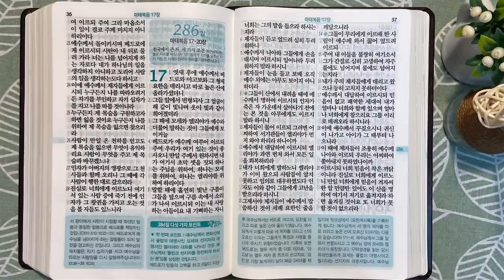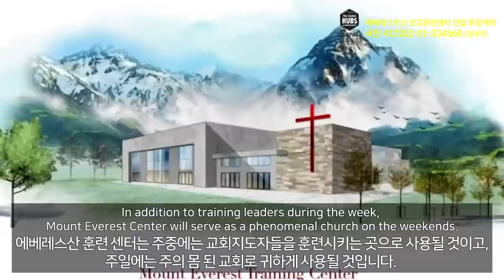게네사렛, 기적과 치유 | 통독성경 285일 | 마태복음 14~16장 | 통박사 조병호의 1년1독 성경통독 | 성경지리와 역사를 통으로